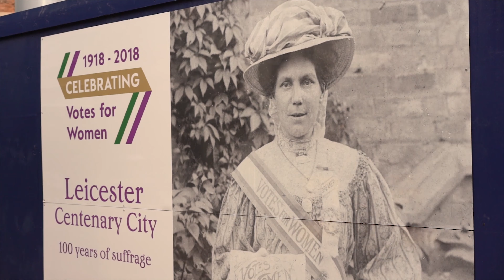Suffragette Beer - Raising a Toast To Alice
Alice Hawkins is one of the most famous suffragettes and is from Leicester , to celebrate 100 years, local brewers Everards have produced a special Limited edition beer in her honour  ! In this video we raise a toast to Alice . We were delighted to film on location in Leicester and produce a series of social media videos of the event and the beer.